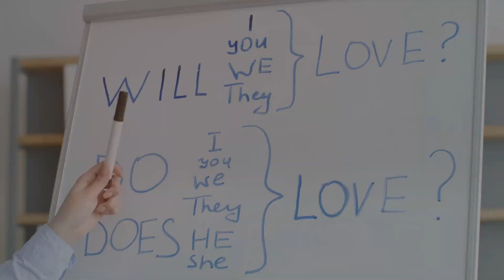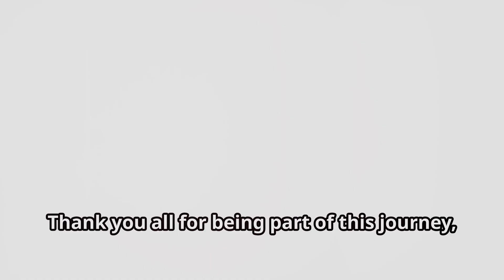Almost at 10,000 Subscribers! Help Me Reach 100K by the End of the Year!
Help Me Reach 100K by the End of the Year!

We're about to hit 10,000 subscribers, and I couldn’t be more excited! Thank you all for being part of this journey so far. My goal is to reach 100,000 subscribers by the end of the year, and with your support, I know we can make it happen!
I’ll keep bringing you English tests, lessons, and fun challenges, including IELTS, CELPIP, Duolingo Test prep, and more!
Join me as we grow together. Let’s reach that 100K milestone!"